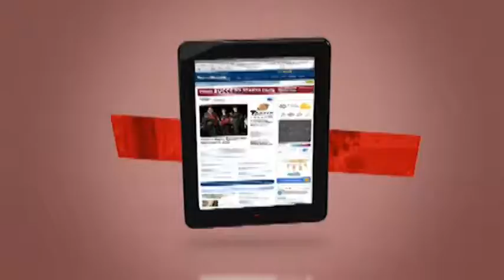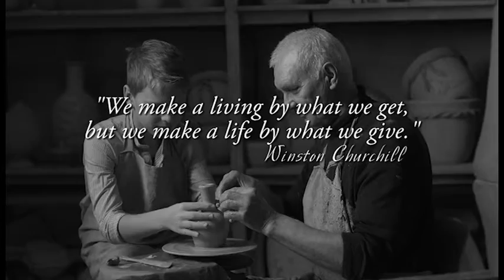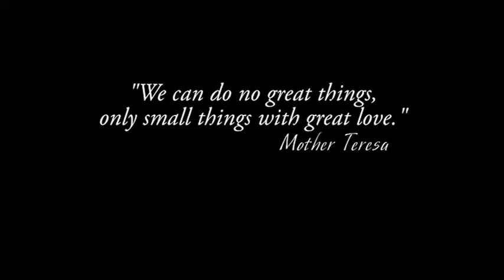1on1 Denise Skidmore Show 01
Sit back and listen to a great story and a powerful message.  My guest today is Denise Skidmore and I can't wait for you to get to know her much better.